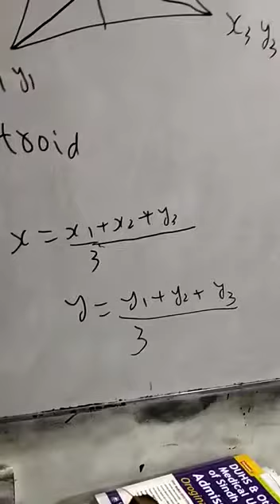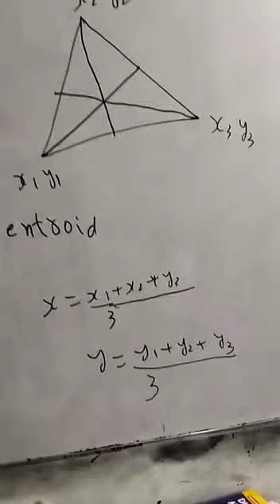centroid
0321
2716654
90% plus rate
Experience teacher